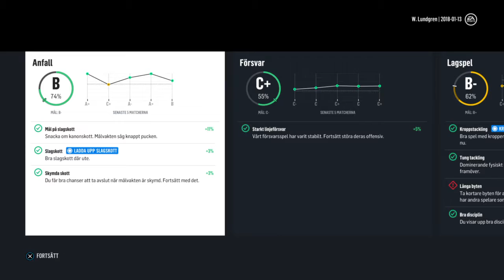NHL™ 18 BE A PRO KARRIÄR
NHL 18